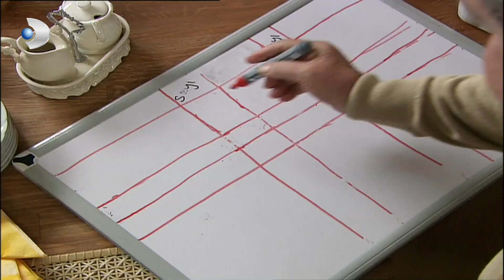بيكر يخفي الحقيقة! - العشق الممنوع الحلقة مقطع خاص